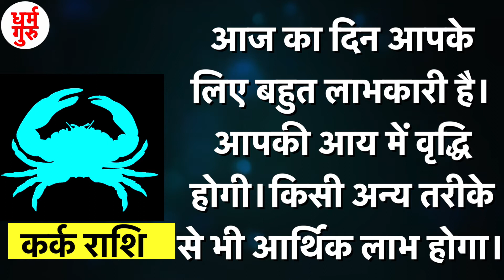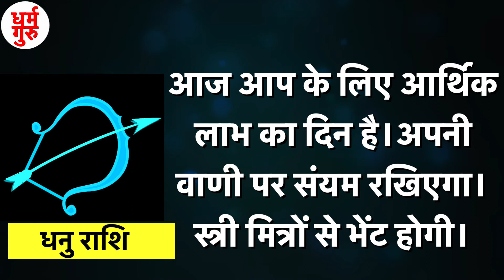20 March Rashifal 2021 | Horoscope 2o March |20 March राशिफल | Aaj Ka Rashifal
आज हम आपको 20 मार्च का राशिफल कैसा रहने वाला है बताने जा रहे है तो आइये एक एक कर सभी राशी के बारे में जानते है
मेष राशि
आज धन खर्च का विशेष योग है।आज का दिन मध्यम फलदायी है।
वृषभ राशि
आपकी रचनात्मक ओर कलात्मक शक्तियों में वृद्धि होगी।आर्थिक योजना बना सकेगें।
मिथुन राशि
परिवाजनों एवं संतानों से अनबन हो सकती है।दुर्घटना एवं आकस्मिक खर्च के लिए तैयार रहें।
कर्क राशि
आज का दिन आपके लिए बहुत लाभकारी है। आपकी आय में वृद्धि होगी। किसी अन्य तरीके से भी आर्थिक लाभ होगा।
सिंह राशि
आज हर काम सफलतापूर्वक संपन्न होगा।सरकारी कार्यो में लाभ मिलेगा। आरोग्य अच्छा रहेगा।
कन्या राशि
आज आपका दिन अच्छा रहेगा।आज का दिन आर्थिक लाभ का दिन है।
तुला राशि
भाषा और व्यवहार पर संयम रखना आपके हित में होगा।तबियत का ध्यान रखें।
वृश्चिक राशि
आज आपका दिन कुछ भिन्न तरीके से बीतेगा । स्वंय के लिए आप समय निकाल पाएँगे।
धनु राशि
आज आप के लिए आर्थिक लाभ का दिन है। अपनी वाणी पर संयम रखिएगा। स्त्री मित्रों से भेंट होगी।
मकर राशि
संतान के स्वास्थ्य की चिंता रहेगी। घर में बडों का स्वास्थ्य थोड़ा बिगड़ सकता है।
कुंभ राशि
माता से लाभ होने की संभावना है।स्वभाव में हठीलापन टालिएगा।
मीन राशि
महत्वपूर्ण निर्णय लेने के लिए आज का दिन शुभ है। जीवनसाथी के साथ समय अच्छी तरह से बितेगा।कार्य में सफलता मिलेगी।